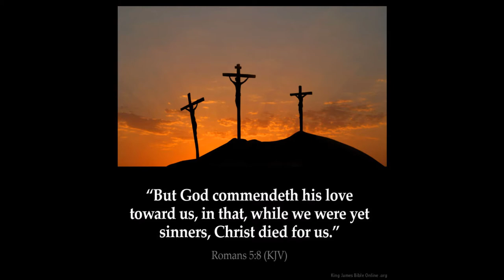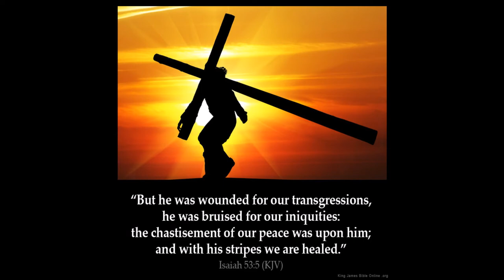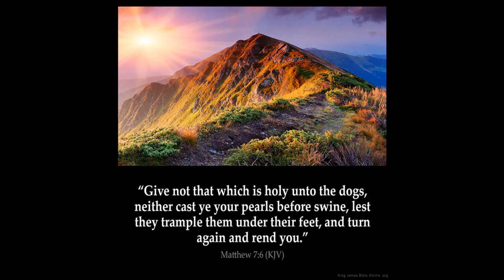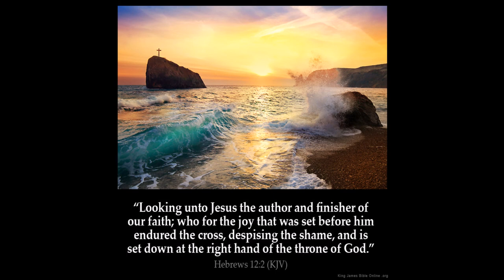I AM that I AM not Yeshua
Moses asked God for his name so he could tell the people. He said I AM that I AM.
Then spake Jesus again unto them, saying, I am the light of the world: he that followeth me shall not walk in darkness, but shall have the light of life... (John 8:12)

I am one that bear witness of myself, and the Father that sent me beareth witness of me. (John 8:18)

And he said unto them, Ye are from beneath; I am from above: ye are of this world; I am not of this world. (John 8:23)

I said therefore unto you, that ye shall die in your sins: for if ye believe not that I am he, ye shall die in your sins. (John 8:24)

Then said Jesus unto them, When ye have lifted up the Son of man, then shall ye know that I am he, and that I do nothing of myself; but as my Father hath taught me, I speak these things. (John 8:28)

Jesus said unto them, Verily, verily, I say unto you, Before Abraham was, I am. (John 8:58)

As long as I am in the world, I am the light of the world. (John 9:5)

And Jesus said, For judgment I am come into this world, that they which see not might see; and that they which see might be made blind. (John 9:39)

Then said Jesus unto them again, Verily, verily, I say unto you, I am the door of the sheep. (John 10:7)

I am the door: by me if any man enter in, he shall be saved, and shall go in and out, and find pasture. (John 10:9)

 The thief cometh not, but for to steal, and to kill, and to destroy: I am come that they might have life, and that they might have it more abundantly. (John 10:10)

I am the good shepherd: the good shepherd giveth his life for the sheep. (John 10:11)

I am the good shepherd, and know my sheep, and am known of mine. (John 10:14)

Say ye of him, whom the Father hath sanctified, and sent into the world, Thou blasphemest; because I said, I am the Son of God? (John 10:36)

Jesus said unto her, I am the resurrection, and the life: he that believeth in me, though he were dead, yet shall he live: (John 11:25)

If any man serve me, let him follow me; and where I am, there shall also my servant be: if any man serve me, him will my Father honour. (John 12:26)

I am come a light into the world, that whosoever believeth on me should not abide in darkness. (John 12:46)

Ye call me Master and Lord: and ye say well; for so I am. (John 13:13)

Now I tell you before it come, that, when it is come to pass, ye may believe that I am he. (John 13:19)

Little children, yet a little while I am with you. Ye shall seek me: and as I said unto the Jews, Whither I go, ye cannot come; so now I say to you. (John 13:33)

And if I go and prepare a place for you, I will come again, and receive you unto myself; that where I am, there ye may be also. (John 14:3)

Believe me that I am in the Father, and the Father in me: or else believe me for the very works' sake. (John 14:11)

At that day ye shall know that I am in my Father, and ye in me, and I in you... (John 14:20)

I am the true vine, and my Father is the husbandman. (John 15:1)

I am the vine, ye are the branches: He that abideth in me, and I in him, the same bringeth forth much fruit: for without me ye can do nothing. (John 15:5)

And all mine are thine, and thine are mine; and I am glorified in them. (John 17:10)

And now I am no more in the world, but these are in the world, and I come to thee. Holy Father, keep through thine own name those whom thou hast given me, that they may be one, as we are. (John 17:11)

Father, I will that they also, whom thou hast given me, be with me where I am; that they may behold my glory, which thou hast given me: for thou lovedst me before the foundation of the world. (John 17:24)

They answered him, Jesus of Nazareth. Jesus saith unto them, I am he. And Judas also, which betrayed him, stood with them. (John 18:5)

As soon then as he had said unto them, I am he, they went backward, and fell to the ground. (John 18:6)

Jesus answered, I have told you that I am he: if therefore ye seek me, let these go their way: (John 18:8)

Pilate therefore said unto him, Art thou a king then? Jesus answered, Thou sayest that I am a king. To this end was I born, and for this cause came I into the world, that I should bear witness unto the truth. Every one that is of the truth heareth my voice. (John 18:37)

Saying, I am the God of thy fathers, the God of Abraham, and the God of Isaac, and the God of Jacob. Then Moses trembled, and durst not behold. (Acts 7:32)